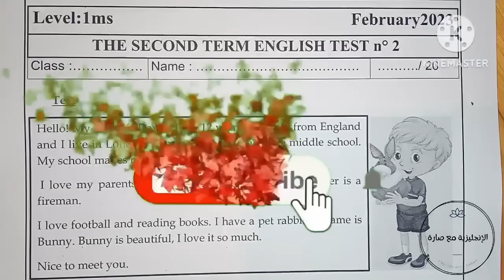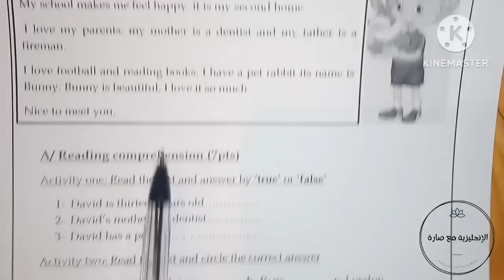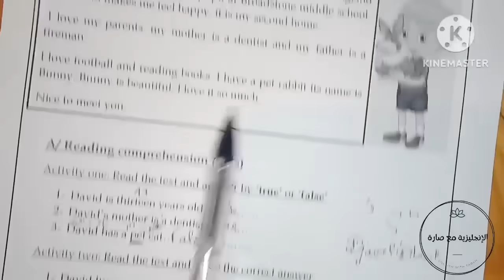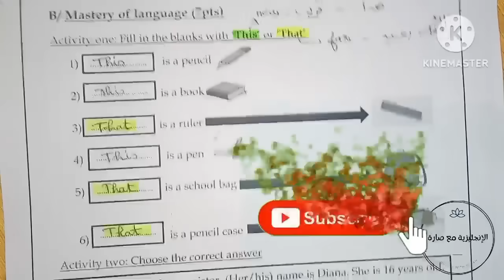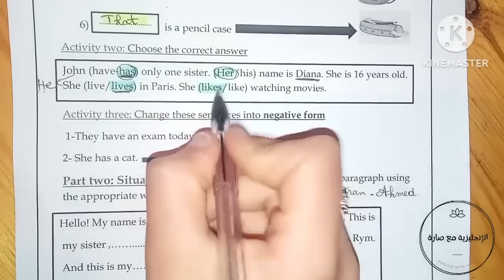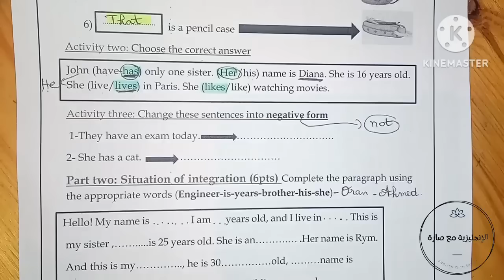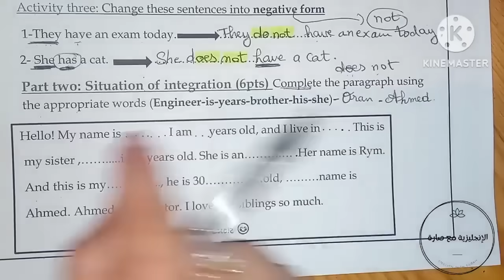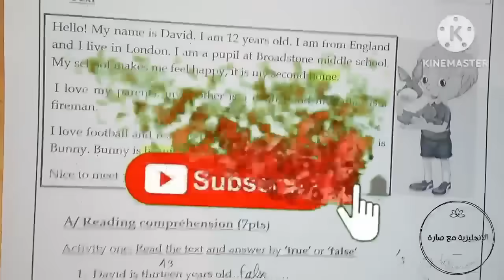الاختبار الفصل الثاني في اللغة الانجليزية للسنة الاولى متوسط